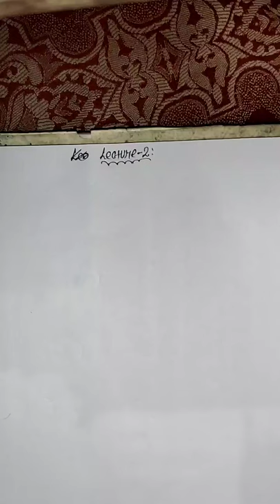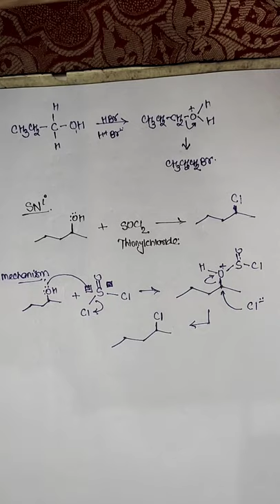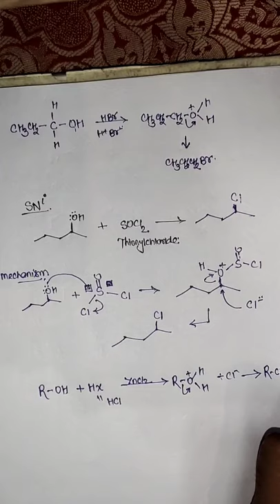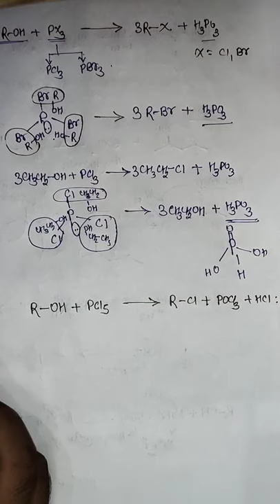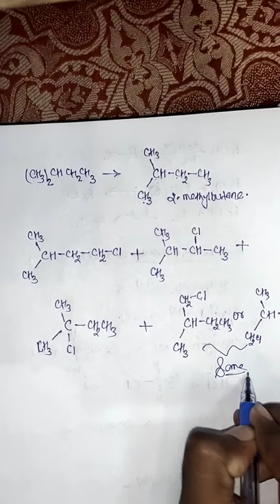2 Haloalkanes & Haloarenes, Method of preparation,NCERT Class-12,Chapter-10,Chemistry by Jass Sir